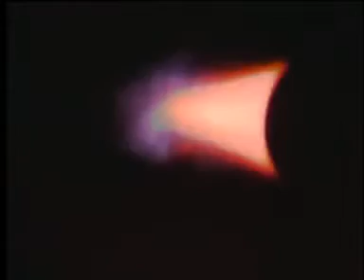subaru vs citroen ax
GK SPORT